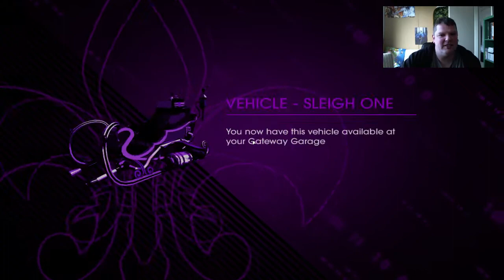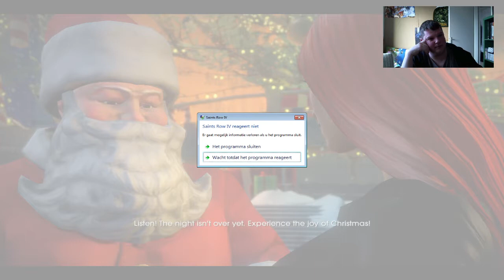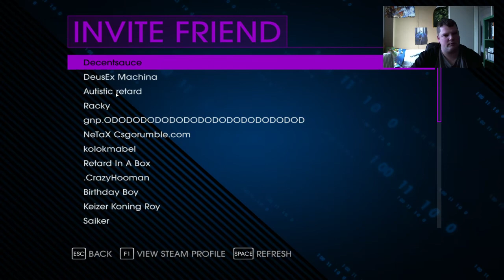Saints Row 4 - Kerst Special Deel 2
De saints row kerst special waar letterlijk NIEMAND op zit te wachten! Maar des al niet te min veel plezier met deze geinige twee speciale afleveringen!